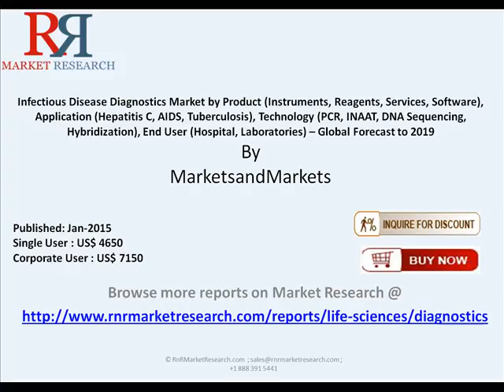Infectious Disease Diagnostics Market Research Report Forecasts to 2019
Infectious Disease Diagnostics Market Report Available @ . (Single User Report Price US $4650)

The global Infectious Disease Diagnostics market  report is segmented by product, application, technology, end user, and region. On the basis of product, the IDD market is segmented into instruments, consumables (reagents and assays), and software & services.